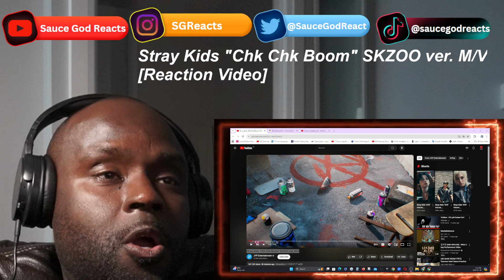Stray Kids "Chk Chk Boom" SKZOO ver. M/V| REACTION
Stray Kids,  "Chk Chk Boom" SKZOO ver. M/V | , Stray Kids, -  "Chk Chk Boom" SKZOO ver. M/V  , Stray Kids music, Stray Kids music video, Stray Kids reaction, reaction